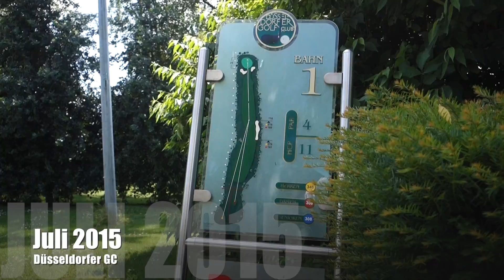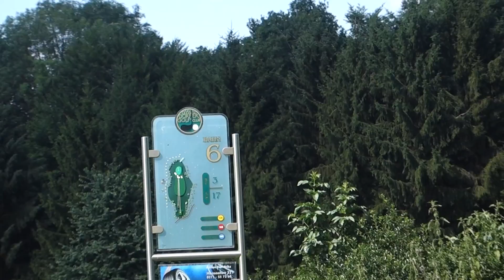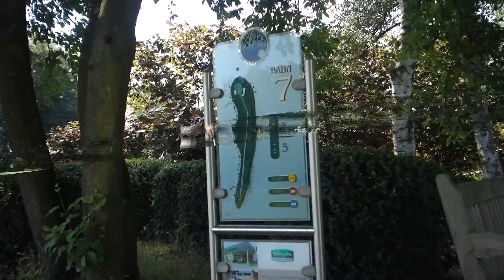Proberunde Düsseldorfer GC Musik DR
ein schöner anstrengender Platz